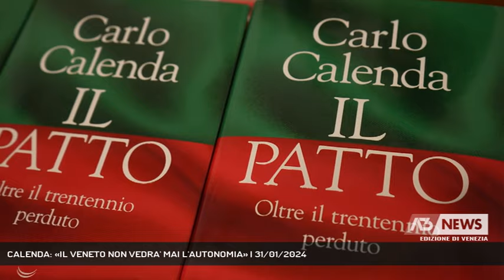CALENDA: «IL VENETO NON VEDRA' MAI L'AUTONOMIA» | 31/01/2024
A3 NEWS Venezia 31/01/2024 - LIDO DI VENEZIA - Il senatore Carlo Calenda è stato ospite al Lido di Venezia per presentare il suo libro "Il Patto". E' stata anche l'occasione per fare il punto su alcuni dei principali temi politici del Paese. Sentiamo.   || Il senatore Carlo Calenda ospite al Lido di Venezia per presentare il suo libro "Il Patto" ha trovato ad attenderlo al Grande albergo Ausonia Hungaria una sala strapiena di gente. Così il salotto letterario "Incontri con l'Autore animato da Teodoro Risso e Giovanni Distefano, ha iniziato con il botto il suo decimo anno. Poi però, a margine, dopo la bomba sull'Autonomia, il leader di Azione ha calato un'altra stoccata a Salvini e alla Lega. - Intervistati Sen. CARLO CALENDA (AZIONE) (Servizio di Lorenzo Mayer) - Segui Antenna Tre anche sul digitale terrestre! Visita il sito